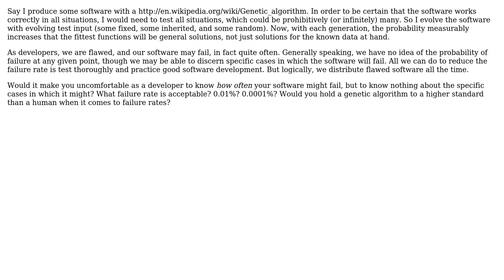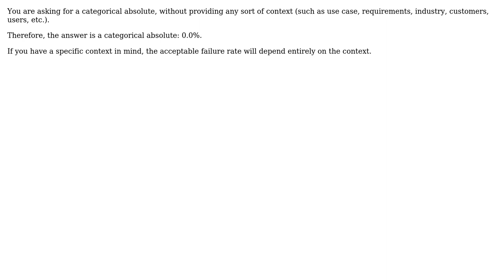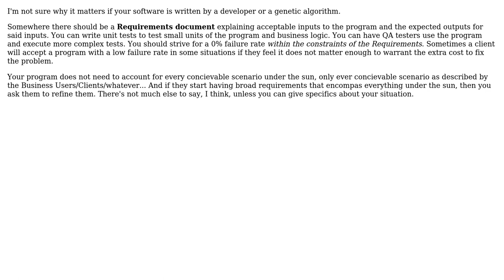Software Engineering: What is the acceptable failure rate for software? (3 Solutions!!)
Software Engineering: What is the acceptable failure rate for software?

With thanks & praise to God, and with thanks to the many people who have made this project possible! | Content (except music & images) licensed under CC BY-SA | Music | Images & others | With thanks to user yfeldblum user Luke Graham user Jon Purdy user FrustratedWithFormsDesigner and the Stack Exchange Network Trademarks are property of their respective owners. You are responsible for your own actions.